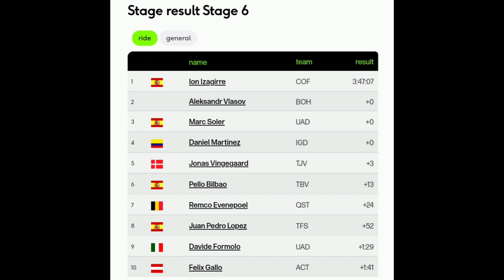Dani Martínez Race Winner | 2022 Itzulia Basque Country | Final Stage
Daniel Martínez Race Winner | 2022 Itzulia Basque Country

Daniel Martínez from Colombia and team (IGD) is the 2022 Itzulia Basque Country race winner.

General Classification

1 Daniel Martinez IGD 21:59:36
2  Ion Izagirre COF +11
3  Aleksandr Vlasov BOH +16
4  Remco Evenepoel QST +21
5  Pello Bilbao TBV +32
6  Jonas Vingegaard TJV +32
7  Marc Soler UAD +1:26
8  Primož Roglic TJV +3:18
9  Enric Mas MOV +3:55
10  Rigoberto Uran EFE +5:03

Music
1.
2. Splice app (GoPro)
3. Bloomer
4. Swallow
Upcoming events
10 Apr  Amstel Gold Race Ladies Edition
10 Apr  Amstel Gold Race

13 Apr  De Brabantse Pijl - WE
13 Apr  De Brabantse Pijl - ME
16 Apr  Paris-Roubaix Femmes
17 Apr  Paris-Roubaix

20 Apr  La Flèche Wallonne
20 Apr  La Flèche Wallonne Féminine
24 Apr  Liège-Bastogne-Liège
24 Apr  Liège-Bastogne-Liège Femmes
2022年冬季奥运会